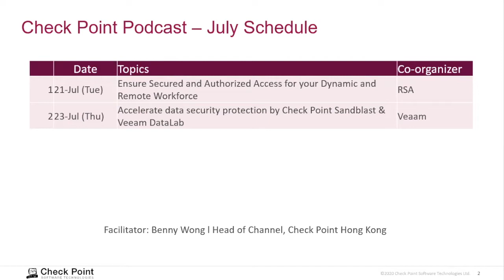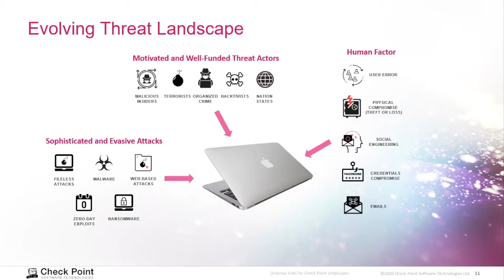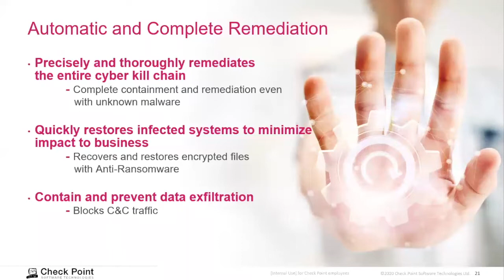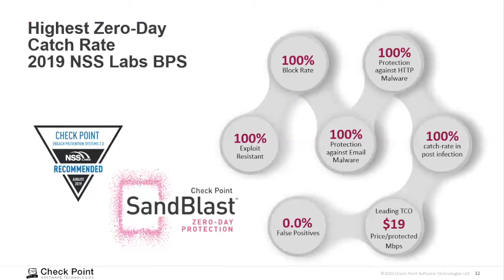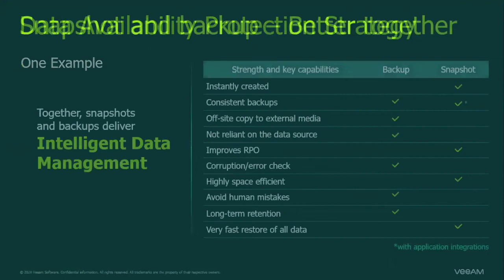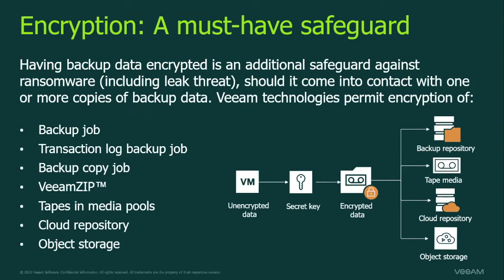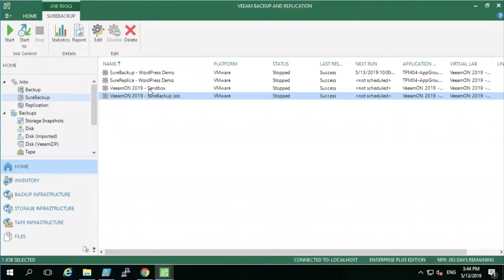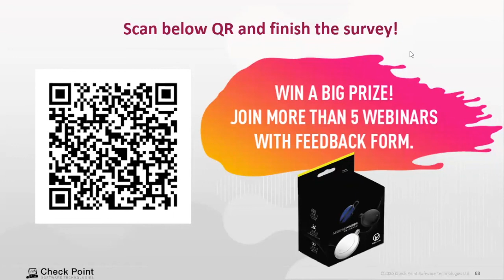Check Point Hong Kong Podcast#28:Accelerate data security protection by Sandblast & Veeam DataLab